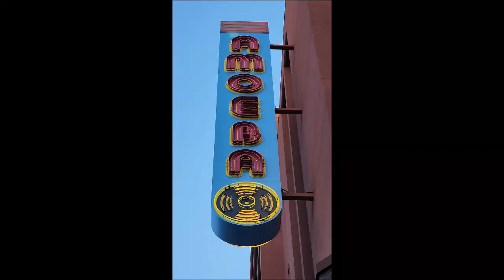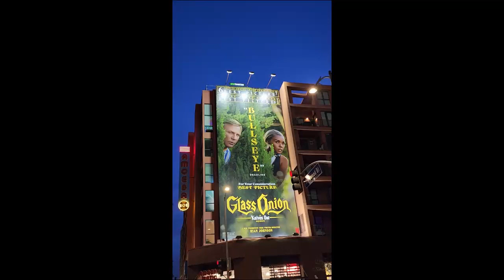Amoeba Music and Records Established in Berkley California 1990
HOLLYWOOD HAPPENINGS
3 locations Relocated after Pandemic